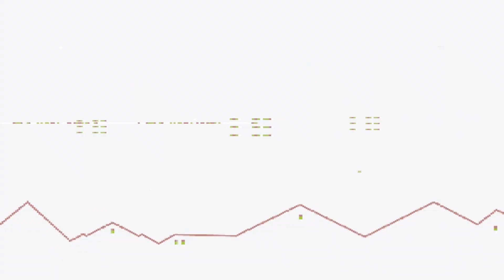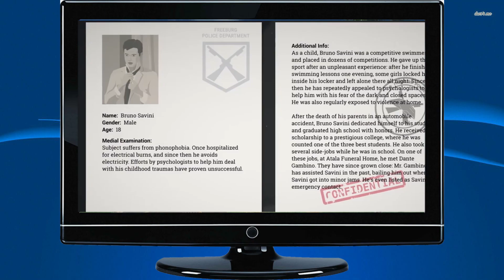Video Games Monthly Unboxing: April 2022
Video Games Monthly is a monthly subscription service that delivers retro video games to gamers who own classic gaming systems from the 1970’s – 2000’s.

Games are available for the following systems:
Nintendo®, Super Nintendo®, Genesis®, Nintendo64®, Gameboy™, Gameboy Advance™, Gameboy Color™, Sega Game Gear®, PlayStation®, PlayStation 2®, GameCube®, Dreamcast®, XBOX®, Famicom, Super Famicom, Master System, Atari® 2600, Nintendo DS ,Wii, Wii U, XBOX 360, XBOX One, PS3,  and PS4.